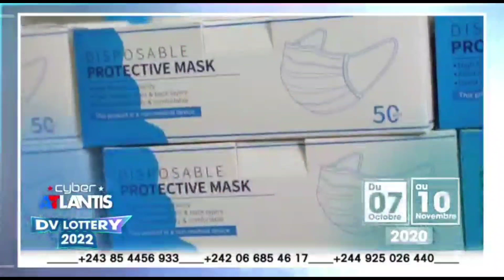Gustave lutumba a pupoli ba verité sur minimbwe